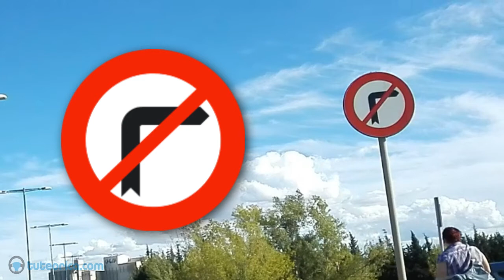R302 Giro a la derecha prohibido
Minivideo empleado en los test temáticos de tuteorica.com